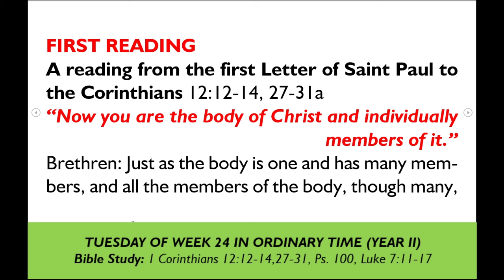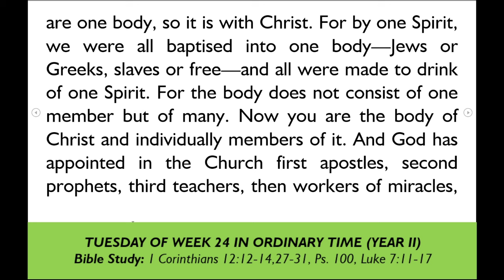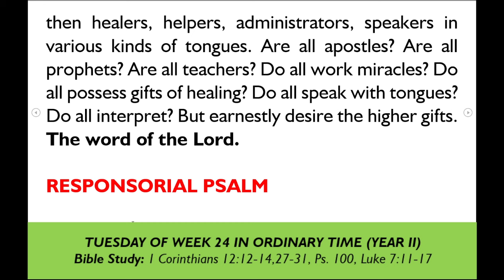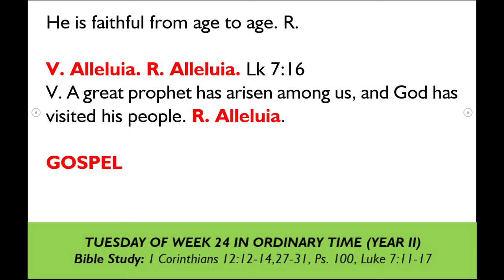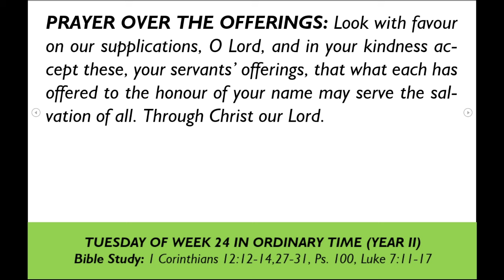LIVING AND DEAD, WE ARE ONE IN CHRIST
Liturgy of the Word with Fr. Evaristus E. Abu - Tuesday of Week 24 in Ordinary Time (Year II) -

The human body has different parts, and so does the body of Christ. All these parts have specialised functions and work together to keep us alive. We are not all Apostles, Prophets, Teachers, Musicians, etc. We are not equally gifted. Some can work miracles; others can speak in tongues and interpret these tongues. Instead of fighting each other, let us learn to use our gifts for the benefit of all.